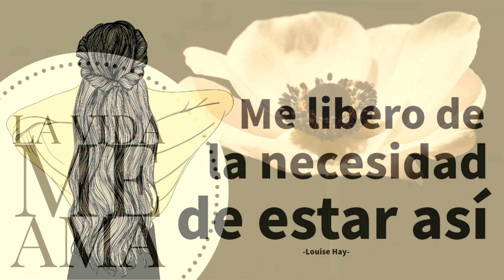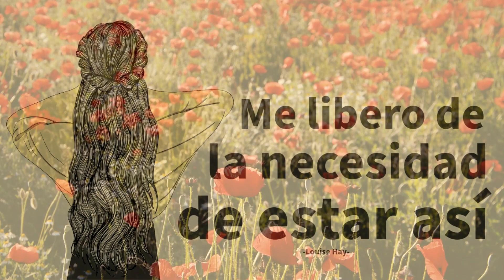ESTOY DISPUESTO A LIBERARME DE LA NECESIDAD DE ESTAR ASÍ - Louise Hay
No importa cuánto tiempo hayas tenido en el subconsciente esas creencias negativas: ahora afirma que estás libre de ellas...

CANCIÓN: If You Close Your Eyes I'm Still With You
AUTOR: Late Night Feeler